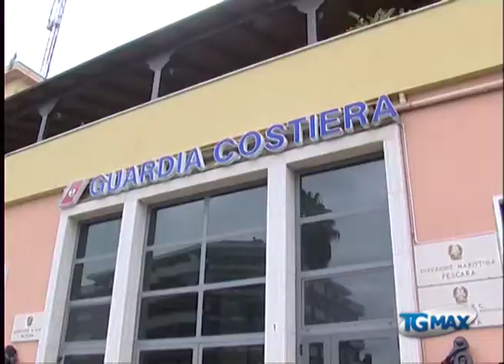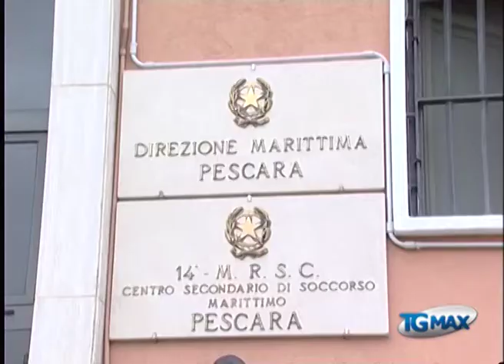Marineria in corteo da Pozzolano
Lanciano, Tgmax 5 novembre 2013. Pescara: la marineria rinuncia alla protesta e si reca in corteo dal comandante della Direzione marittima. Pozzolano avverte: "Senza interventi per il dragaggio il porto chiude".